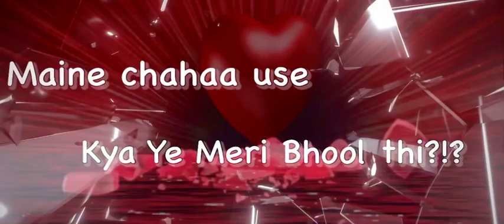Miss You Status | Heart Break Status